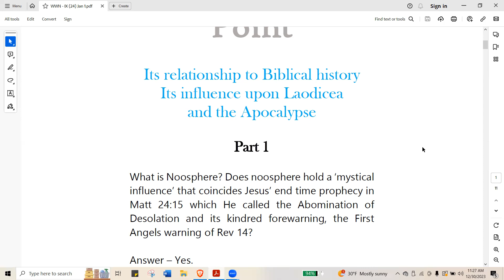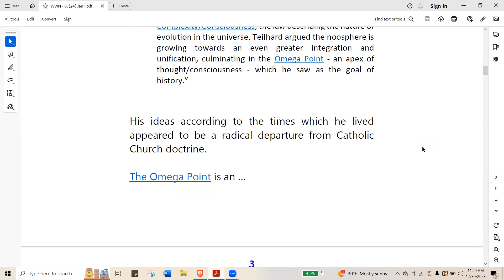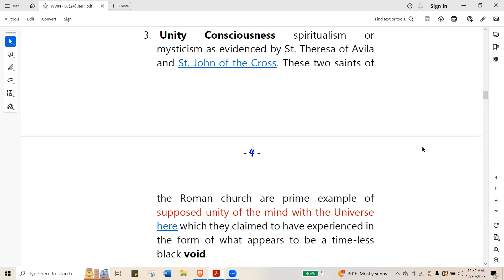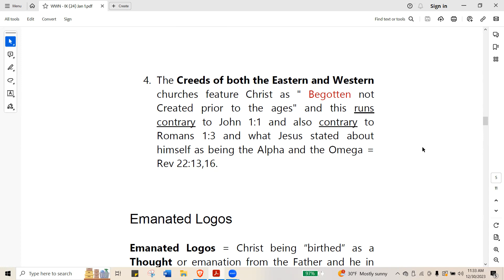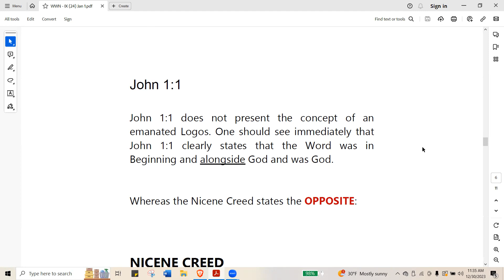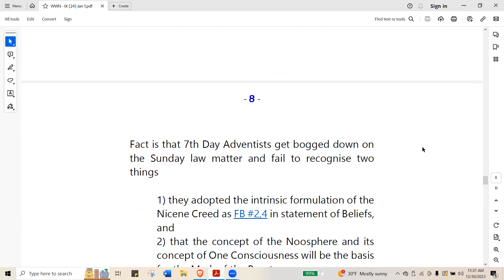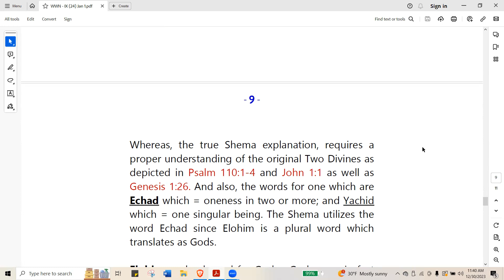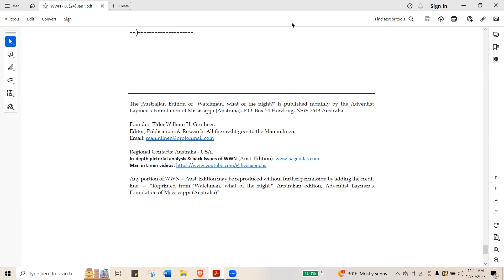Noosphere - The Omega Point Pt. 1 (183) Five Agendas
What is Noosphere? Does noosphere hold a ‘mystical influence’ that coincides Jesus’ end time prophecy in Matt 24:15 which He called the Abomination of Desolation and its kindred forewarning, the First Angels warning of Rev 14?

for more videos on the Man in Linen or just click on the Man in linen icon above this description.